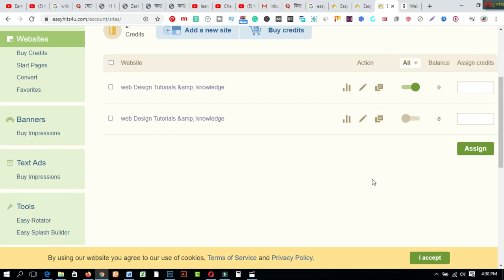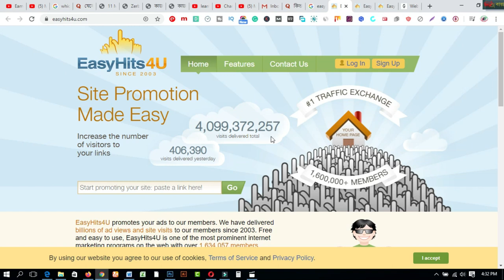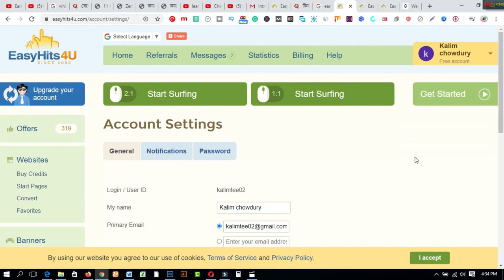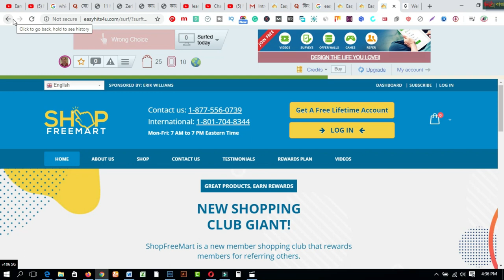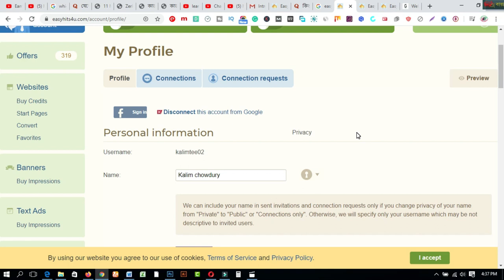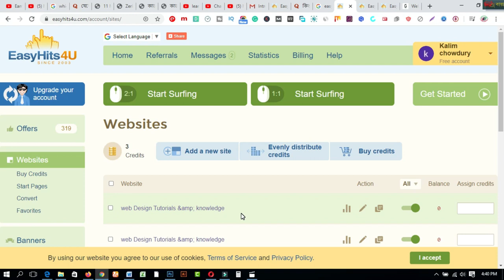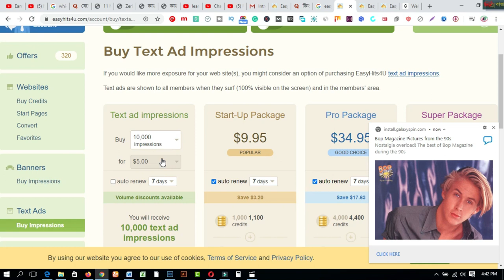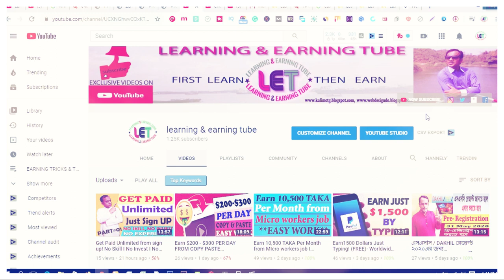EasyHits4U থেকে কি দৈনিক ৫-১০ ডলার আয় করা যায় ? Ads Surfing & Earn Money Online-2020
In this video  you will find EasyHits4U থেকে কি দৈনিক ৫-১০ ডলার আয় করা যায় ? Ads Surfing & Earn Money Online-2020.কাজ করার যাবতীয় নিয়ম, পেমেন্ট উত্তোলন নিয়ম, কাজের পরিধি সবকিছুই আলোচনা করা হয়েছে এই ভিডিওতে । বিস্তারিত দেখুন ভিডিওতে I

3. WEB DESIGN TUTORIAL & KNOWLEDGE:-

1. Earn Daily $75 Dollars From Google Survey Full Bangla
2.Earn more by Fiverr Gig Editing | How To Edit My Fiverr Gig Information ( update 2019)
3.Earn Daily $75 Dollars From Google Survey Full Bangla
4.singapore আইপি  নিজে  নিজেই চেক করুন - singapore visa IPA check MOM Updates 2019
5.Spin & Earn Money App Bkash App Payment | Online Income Bangla 2019
6. Earn and Hire from Bangladeshi site hirekoro.com সরাসরি ১০০% বিকাশ/ব্যাংক পেমেন্ট । *Must watch*
7. Brave browser থেকে মাসে ২২,০০০ টাকা আয় করুন, পেমেন্ট না পেলে আমি দিব
8. how to sign up on 4 Microworkers websites to earn More -2019
9. Upwork English spelling test (U.S version) answers 2019
10. Upwork English spelling test (U.K version) and Answers 2019
11. 2019 Upwork Readiness Test and Answers ( GET 5 out of 5)

12. ৯ টি সাইট থেকে ফ্রিতে সহজে লাখ টাকার আর্থিক অনুদান নিন । পেমেন্টঃ পেপাল ও ব্যাংক
৯ টি সাইট থেকে ফ্রিতে সহজে লাখ টাকার আর্থিক অনুদান নিন ।
13.9 free trusted sites for selling Logo-2019 II Amazing sites for selling logo
14. KajKey.com -থেকে-আয়-করবেন-যেভাবে II how to earn by BID on KajKey.com
15.10 best & free fundraising websites for all-2019 II fundraising websites